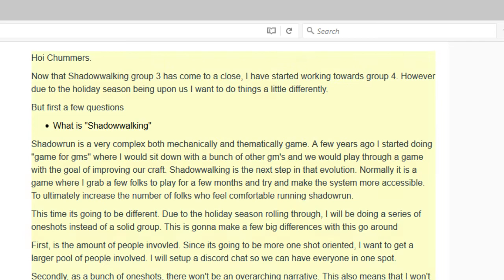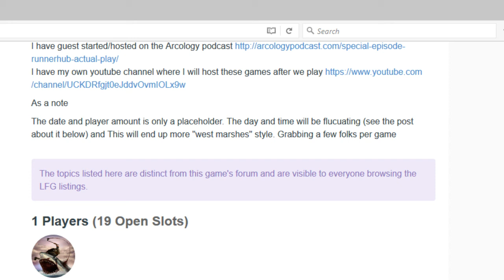Announcement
Reddit thread